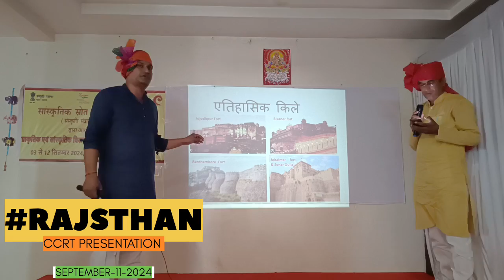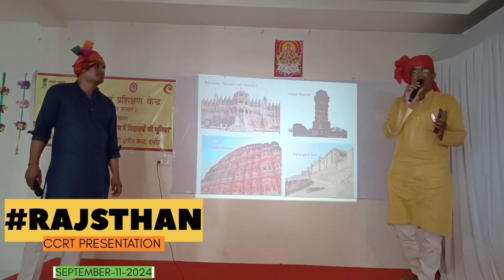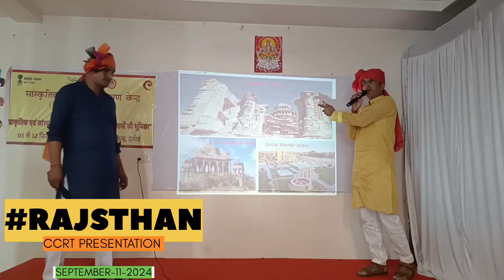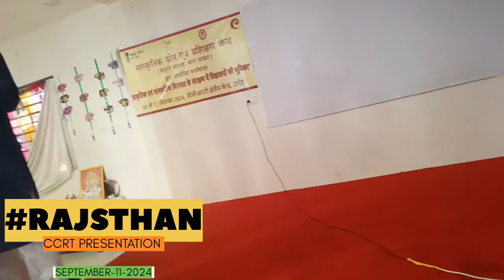RAJSTHAN PERFORMANCE IN CCRT DAMOH MP